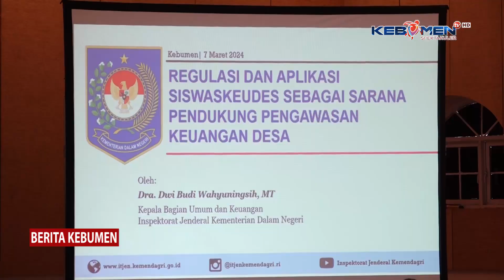Bupati Kebumen Minta Camat Lakukan Pengawasan Ketat Sejak Dini Atas Pengelolaan Keuangan Desa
Berita Kebumen Edisi Kamis, 7 Maret 2024

Bupati Kebumen Arif Sugiyanto meminta camat dan jajarannya melakukan pengawasan ketat sejak dini atas pengelolaan keuangan desa. Pengawasan diperlukan agar diketahui sejak dini kemungkinan terjadinya penyimpangan terhadap kebijakan maupun program yang telah ditetapkan.

- X: @kebumentelevisi